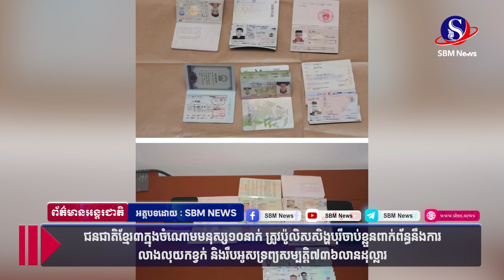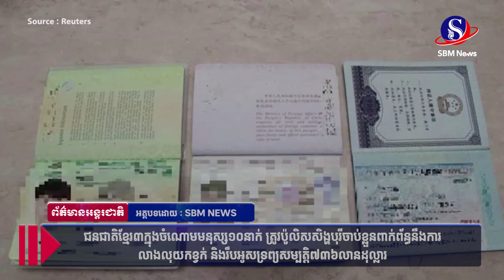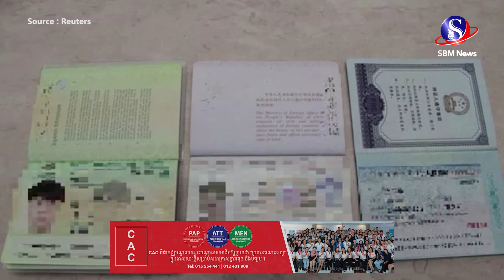ជនជាតិខ្មែរ៣ក្នុងចំណោមមនុស្ស១០នាក់ ត្រូវប៉ូលិសសិង្ហបុរីចាប់ខ្លួនពាក់ព័ន្ធនឹងការលាងលុយកខ្វក់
ជនជាតិខ្មែរ៣ក្នុងចំណោមមនុស្ស១០នាក់ ត្រូវប៉ូលិសសិង្ហបុរីចាប់ខ្លួនពាក់ព័ន្ធនឹងការលាងលុយកខ្វក់ និងរឹបអូសទ្រព្យសម្បត្តិ៧៣៦លានដុល្លារ#SBMNEWS
ផលិតដោយសារព័ត៌មានអេឡិចត្រូនិកស្កាយប្រាឌឺមេឌា